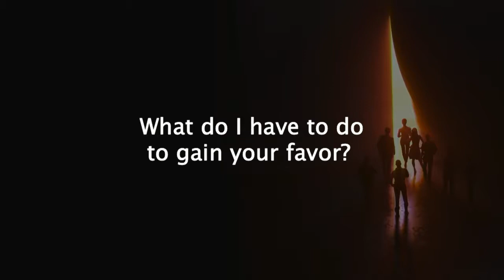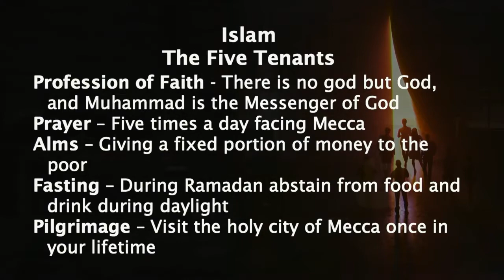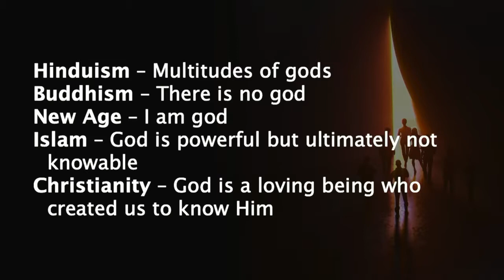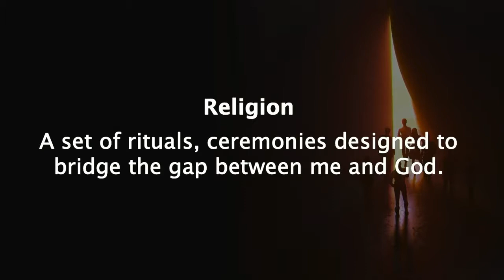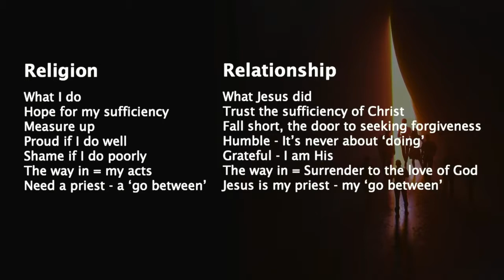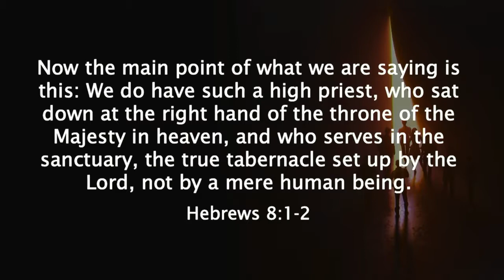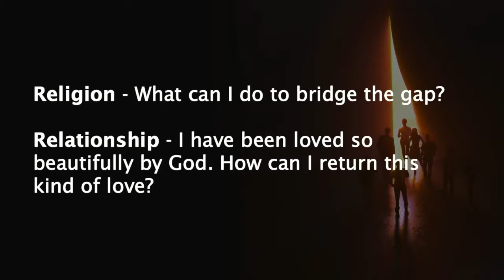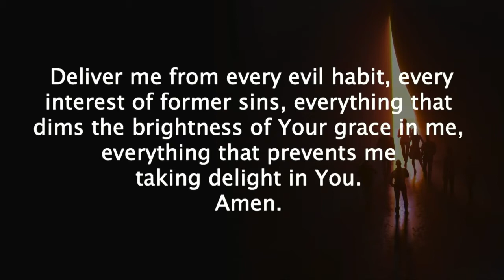The Book of Hebrews-Religion or Relationship | New Community Church Wexford | Sermon